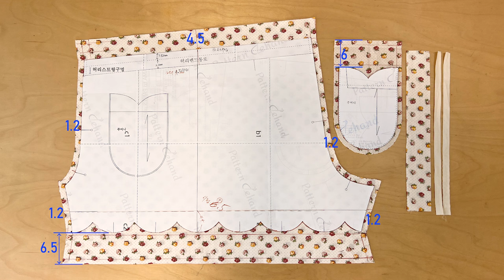파자마숏팬츠 소잉튜토리얼. 허리가 편안한 리본 밴드 꿀팁! 튜울립밑단 소잉팁.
파자마숏팬츠 소잉튜토리얼영상입니다.
(자막이 필요하신 분들은 자막을 켜주시면 됩니다.)
튜울립을 닮은 주머니와 밑단이 귀여운 파자마숏팬츠입니다.
주머니와 밑단에 손이 많이 가는 디자인이지만 디테일을
예쁘게 만드는 소잉팁을 영상에 담았습니다.
엉덩이에 걸리지 않는 리본있는 허리밴드 만드는 과정도 상세히 담았어요.
좀 신경써서 예쁘게 만들어진 파자마일수록 리본 장식이 꼭 있는데요.
저는 예쁜 파자마에 달린 리본은 무조껀 빼고 입는 스탈입니다^^
나도 나도 하시는 분 혹시 계실까요??👋
고무줄 밴드 위에 장식으로 달린 리본은
허리에 맞게 묶어 놓으면 엉덩이에 걸리구, 엉덩이에 맞추면
거추장스럽게 내려오고.그래서 전 빼버리고 입었어요.
😘근데 이제 그럴 필요 없겠어요
허리밴드와 리본을 합쳐서 야무지게 넣으면 되거든요.
밴드와 리본을 보이지 않게 연결해주는건데요.
더 자세한 과정은 영상을 통해 확인해 주세요.

이번 파자마 패턴은 여러번의 샘플. 검증된 패턴으로 그레이딩 되어,
소잉패턴과 함께 영상만큼 자세한 제작가이드 pdf자료가 함께 제공됩니다.
파자마 패턴은 아래 링크에서 확인해주세요.
** 44~88사이즈로 그레이딩된 파자마 숏팬츠 소잉패턴 링크
(인스타그램 프로필 페이지 입니다. pc와 모바일에서 확인가능합니다.)

**사용한 상침노루발은 CL 1/16 인데요
스프링이 바닥을 딱 지지해주니
밀림이나 단뜨기 없이 부드럽고 안정적인
땀이 나오더라구요..
CL(left spring)
CR(right spring)
스프링 방향에 따라 이렇게 표기 되더라구요.
1/16(inch)스티치 간격 (0.2mm정도로 나와요..)
1/4,1/8 간격사이즈별로

매월 온라인 공방을 라이브로 진행합니다.
관련 정보는 인스타그램과 채널 커뮤니티, 뉴스레터를 통해  공지됩니다.
*instargram(인스타그램에서 핸드메이드 일상과 이벤트 소식을 더 자주 전하고 있어요.)

인스타그램을 팔로우 하셔서 더 다양한 이벤트와 소식을 빨리 받아보세요!

44~88사이즈로 그레이딩된 파자마 숏팬츠 소잉패턴 링크